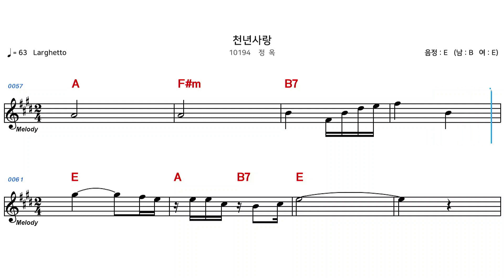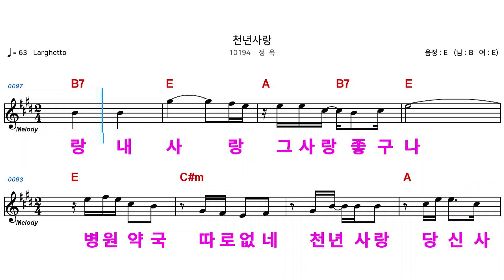(MR) 10194 천년사랑 - 정옥